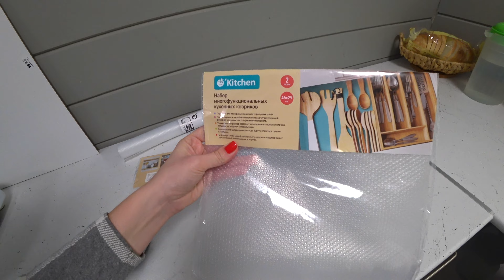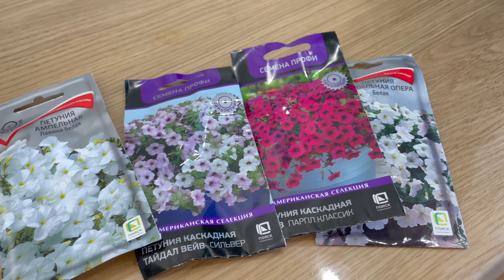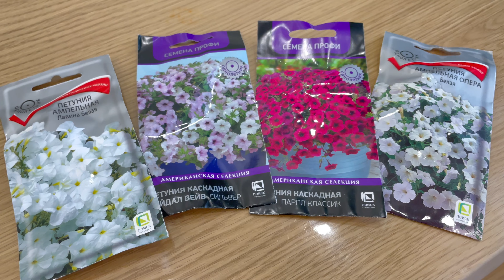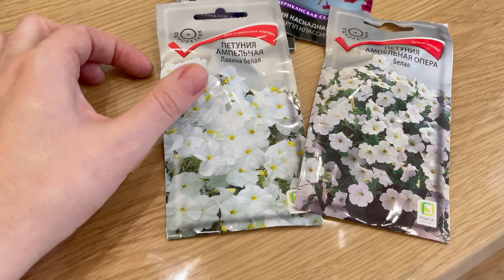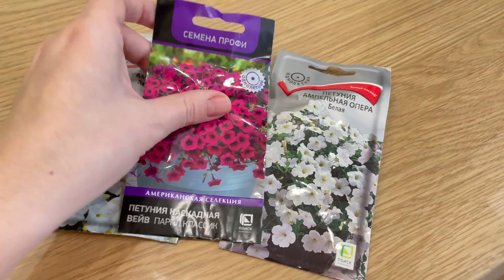Дачный влог. Столешница под окном. Небольшая организация хранения на кухне. | Vlog of my life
Дачный ВЛОГ. Ремонт в дачном доме продолжается!

Привет друзья, с вами Vlog of my life. Сегодня будем делать подоконник на кухне как продолжение столешницы.  Так же сегодня буду делать организацию и хранение на кухне. купила в Оби петунию в феврале буду сеять. Оцените 👍🏻.